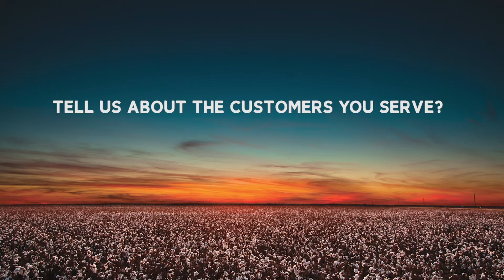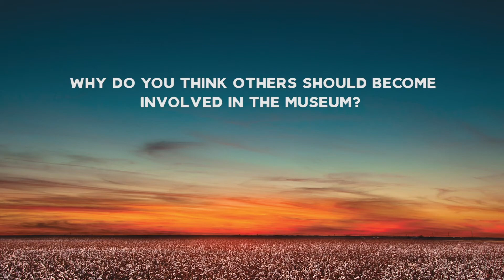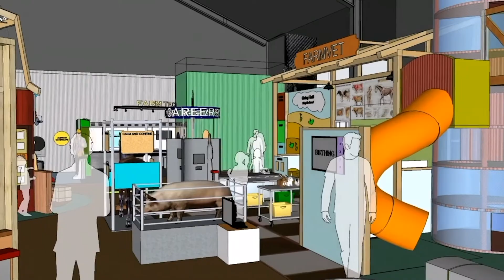Sponsor Spotlight- Lubbock Electric Company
Leading up to our 11th annual A Night for the Museum on August 31, we will be highlighting our event sponsors. In this sponsorspotlight, we spoke with Steve Moffett, President and General Manager of Lubbock Electric Company. We are so thankful for their support and generous in-kind donations that help keep the FiberMax Center for Discovery operating. Watch for more sponsorspotlights as we count down the days until our A Night for the Museum.